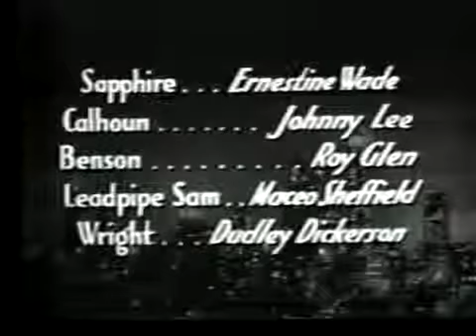HD Amos N Andy 46 The Boarder.mp4